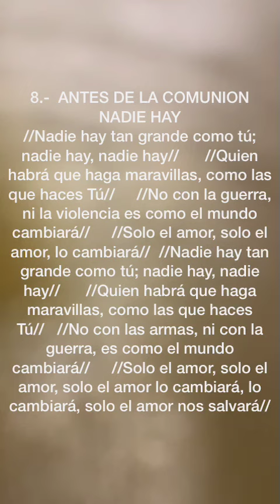8 ANTES DE LA COMUNION NADIE HAY